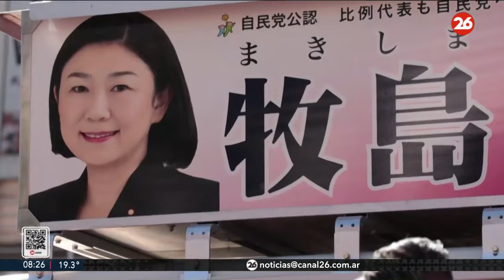ASIA | El rol de las mujeres en la política japonesa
👉 Como la única candidata mujer del gobernante Partido Liberal Democrático (PLD) que se postula para su prefectura de 20 escaños en las elecciones generales del domingo, Karen Makishima representa la lucha que enfrentan las mujeres en la política dominada por los hombres de Japón.